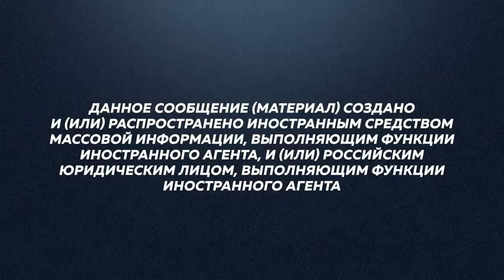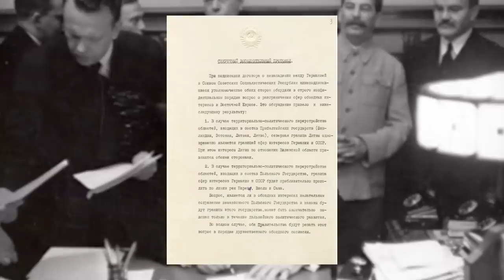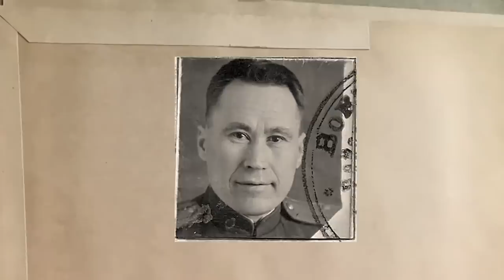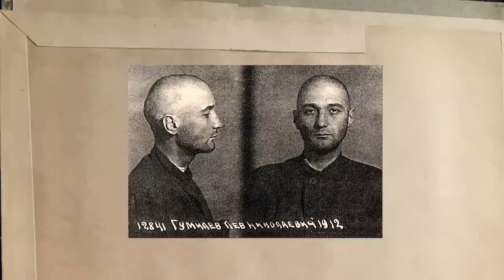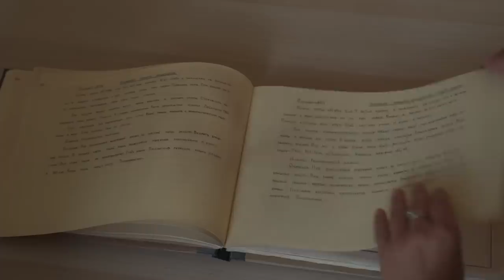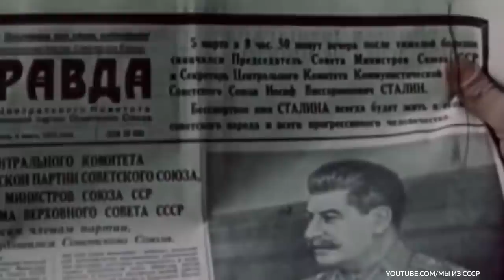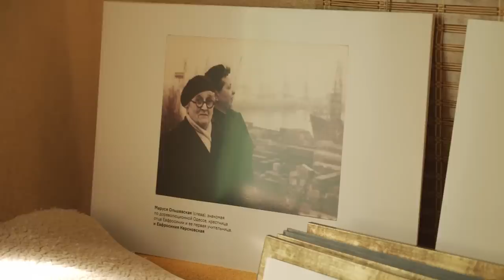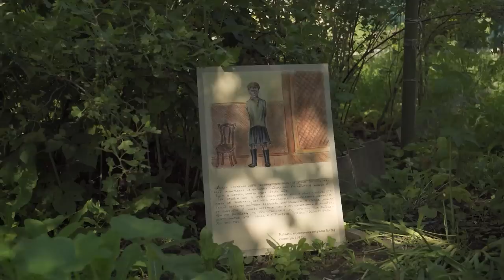История Евфросинии Керсновской, автора уникальной тюремной хроники / Редакция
Евфросиния Керсновская, бросившая вызов сталинской репрессивной машине, не просто оставила нам свои воспоминания, она создала уникальный архив рисунков, который точнее всего определить как гулаговский комикс. Кроме жути, в нем, много саркастического, смешного и, как ни странно, жизнеутверждающего.

Рассказываем невероятную историю этого человека.

Содержание:
00:00 Евфросиния Керсновская — женщина, победившая Гулаг?
03:33 Как ей удалось сбежать?
10:27 Происхождение. Керсновская — дворянка?
15:28 Приход Советов на родину Керсновской
21:46 Депортация
28:31 Правила жизни в системе ГУЛАГа
31:48 Спецпоселение. Чем занимались ссыльные?
35:03 Почему Евфросиния пытается убить начальника?
39:28 Почему Керсновская бежит в Томск?
41:15 Советская глубинка военных лет глазами Евфросинии
42:52 Следствие и приговор
46:30 Как ей удалось избежать расстрела?
48:20 Сибирские лагеря
49:44 Как она начинает рисовать?
51:11 Внутренняя свобода в системе ГУЛАГа
57:22 За что ей дают новый срок?
1:00:15 Норильлаг
1:03:32 Лагерная больница
1:06:43 Медхудожник
1:08:42 «Шахта — хуже смерти». Почему она идет на шахту добровольно?
1:10:57 Ради чего она сознательно идет на страдания?
1:13:03 Керсновская была феминисткой?
1:13:53 Ефросиния никогда не была влюблена
1:15:01 «Освобождение» из ГУЛАГа
1:17:01 Как лагерь встречает новость о смерти Сталина?
1:18:43 Воссоединение с мамой
1:22:21 Новый дом
1:24:29 Как к Евфросинии относились соседи?
1:27:00 Почему Керсновская пишет мемуары?
1:31:10 Как и когда они были впервые опубликованы?
1:40:10 Как Ефросиния относилась к распаду СССР?
1:41:36 Шаламов и Солженицын — почему воспоминания Керсновской другие?
1:42:45 Так можно ли победить систему?

Благодарим за помощь в организации съемок Дарью и Игоря Чапковских, Галину Атмашкину, музей истории освоения и развития Норильского промышленного района.